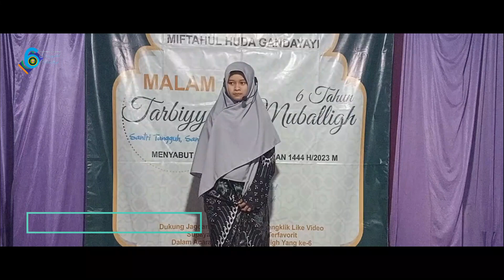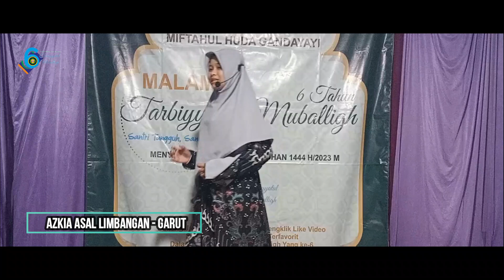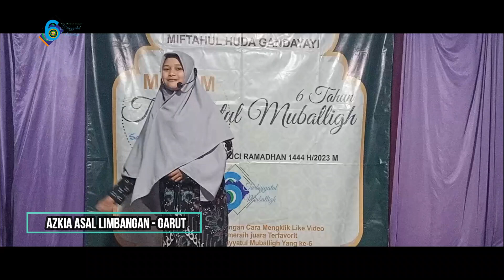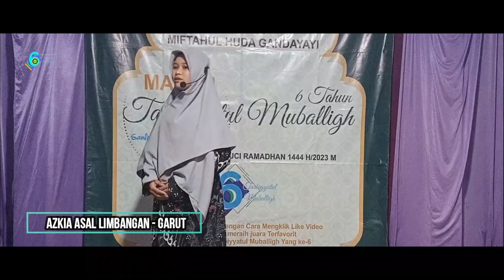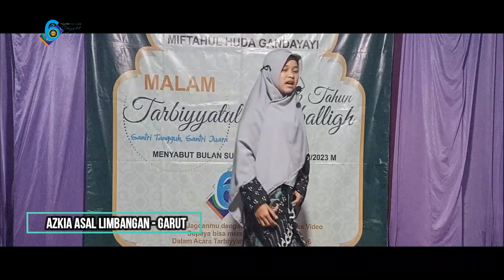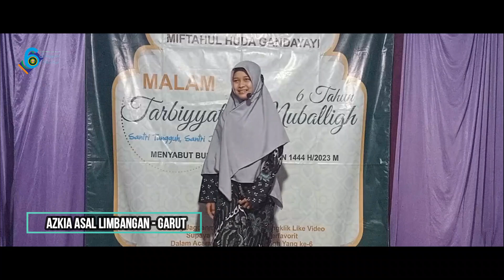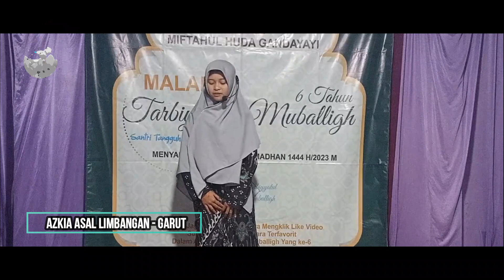10 BESAR AZKIA ASAL BL.LIMBANGAN - GARUT